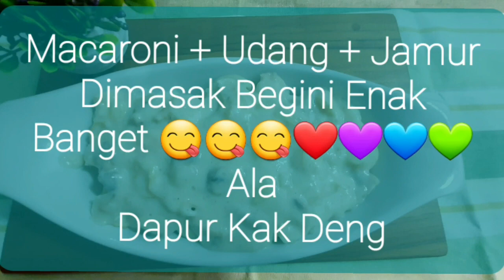Macaroni + Udang + Jamur Dimasak Begini Enak Banget Ala Dapur Kak Deng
Hi teman2 jumpa lagi dgn saya di "Dapur Kak Deng", kiranya teman2 sehat semua  amin. Saya mengucapkan byk terima kasih kepada teman2 yg sudah support channel saya🙏

Vlog kali ini berisikan
"Macaroni + Udang + Jamur Dimasak Begini Enak Banget
 Ala Dapur Kak Deng" dgn bahan2 sbb =

250 gr macaroni
250 gr udang
250 gr jamur kancing
3 sdm butter
3 siung bawang putih
1 siung bawang bombay
500 ml susu cair
4 sdm tepung maizena + campur sedikit air.
Garam secukupnya
Lada secukupnya
Pitersely / parsley secukupnya.

Yuk ikutin cara buatnya dgn menonton videonya hingga akhir dan berikan like👍, comment👍, share👍, subscribe👍 dan pencet tombol lonceng merah agar tidak ketinggalan dgn video terbaru dari saya, ato bisa jg follow IG saya @dapurkakdeng terima kasih🙏.

Salam,
Happy Baking

RANS Entertainment
Atta Halilintar
Cooking with hel
Vinistar Channel
Food Kingdom
Ata Naufal
Calista Kitchen
Delight
PiggyBoy
Appetizing.tv-Baking Recipes
Emojoie
JJin Food
Soothing Relaxation
Hamimommy
Thy Than
Honeyjubu
Yummyboy
The Hasan Video
Qiong Cooking
Lysa Tangkulung
Hobi Masak
Tasyi Athasyia
Lin's Cakes
Luvita Ho
Mama Ezy
Bude Via
Dapur Kak Deng Channel
Laura Juntak Cooking
Tetti's Cake
Logam Wu
Sartika Sinaga Channel
Fayz fishing
Deddy Corbuzier
Foddieboy
Dapur Omak Matt
Lek Riang
Masterchef Indonesia
Lord Adi